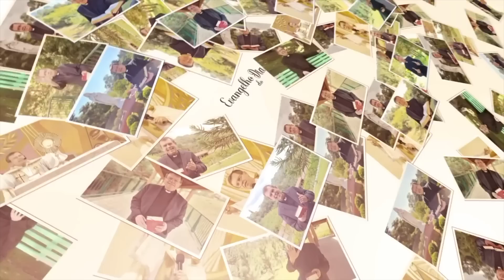EVANGELHO DO DIA 15/07 (sábado): CONFIAR NA PRESENÇA DE JESUS Mt 10,24-33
As palavras de Jesus são o encorajamento para não se deixar abater diante das dificuldades para testemunhar a nossa fé. Ele promete estar conosco e ser a nossa força. Deixe um comentário e compartilhe esta mensagem.